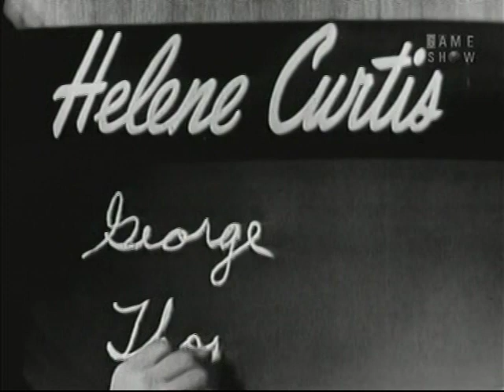What's My Line? - James Mason; Roger Price [panel] (Jul 29, 1956)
MYSTERY GUEST: James Mason (film actor)

PANEL: Dorothy Kilgallen, Roger Price, Arlene Francis, Bennett Cerf